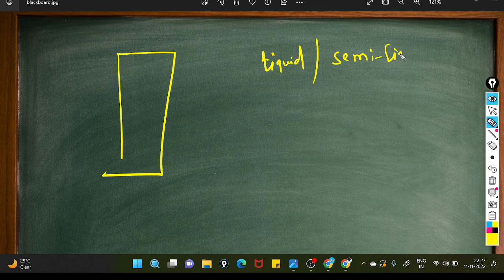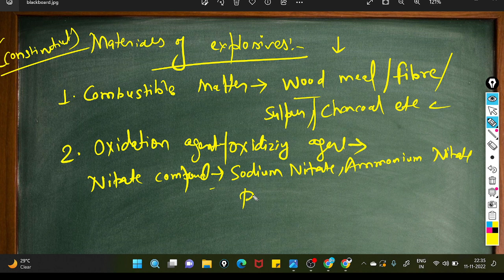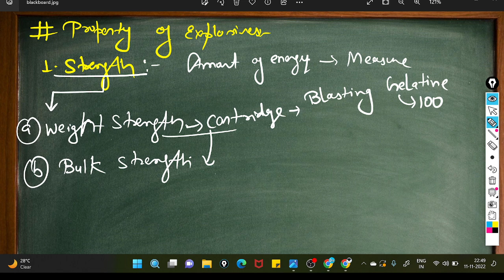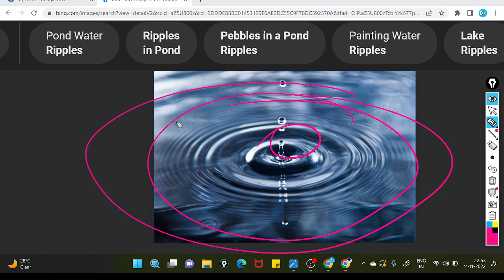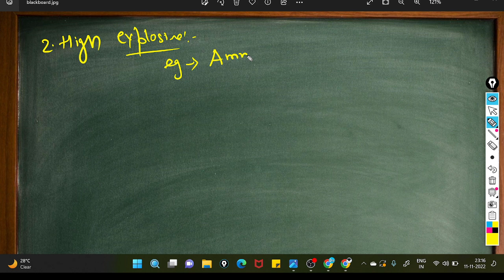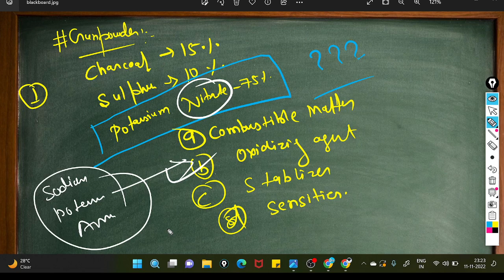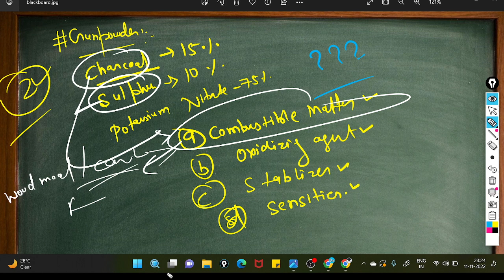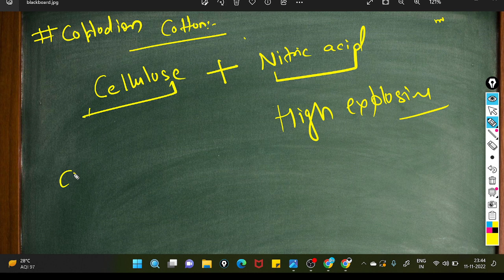Explosive Vol-1 Chapter-8 starting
Hi Everyone!! First of all I am very greatful that you visited my channel and reading these paras. This Channel is designed for purpose of job updates including Govt,Pvt,PPP, Cooperative companies etc. Also within few time you will also be able to watch videos related to Current Affairs ,GK ,GS etc.
Thanking You
Team - Upright Education.